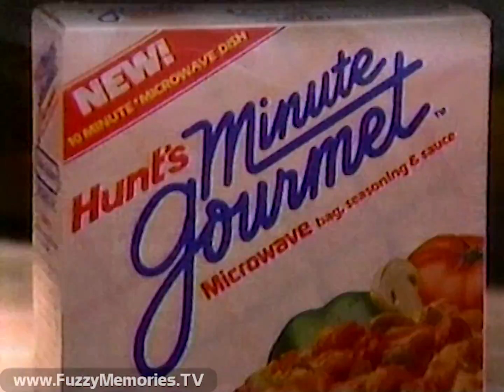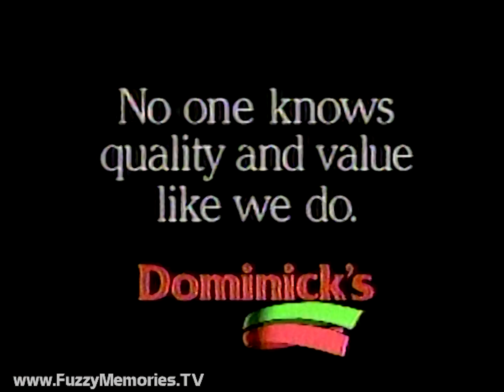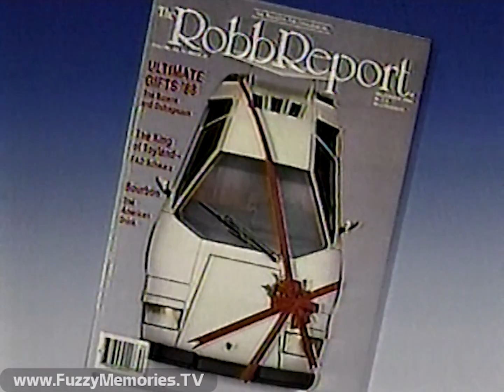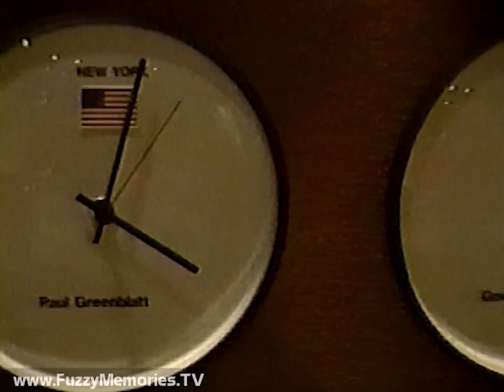WFLD Channel 32 - A Current Affair (1st 18 Minutes, 12/16/1988) ⛛ ⨞ ▲ 🦜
Here's the first 18 minutes of a broadcast of A Current Affair as aired over WFLD Channel 32, hosted by Maury Povich in the period he was transitioning from a serious journalist to proclaiming whether a guest was or was not the father.

Includes:

Station ID / promo for Beyond Tomorrow for Saturday at 11:30pm - "You just may own a Stratosplane by Christmas 1990!" (or maybe not)

Show open, with preview of tonight's stories and Maury promising "we'll be right back"

Commercials for:

Pulsar quartz watches

Moosehead beer

Ysatis de Givenchy - at Marshall Field's

Jewel - "Take a New Look"

First story (reported by Robin Dorian) about Roy Ohse and his parrot (named Turkey) who wouldn't talk in front of his owner, but ultimately came in handy when some thieves stopped by

Commercials for:

Promo for "Bad Day at Black Rock" for 10:30pm (as part of "Hollywood Heroes Week")

Sprite - "Season's Greetings"

Celestial Seasonings Herb Tea (with Mariette Hartley)

A Current Affair bumper

Commercials for:

Classic Crimper from Walgreens

Lady Remington (with Victor Kiam)

Hunt's Minute Gourmet (with Vicki Lawrence)

Midtown Toyota

The Dental Center

Dominick's sale on 2-liter bottles of various sodas

Second story:  A look (by Steve McPartlin) at the most ostentatious, gaudy (and expensive) Christmas gifts, with a visit to appointment-only store Bijan on New York's Fifth Avenue and interview with spokesperson Deborah Anjoorian

(Recording ends towards end of this segment, which previews third story about professional breakdancers)  :-(

This aired on local Chicago TV on Friday, December 16th 1988 during the 10:00pm to 10:30pm timeframe.